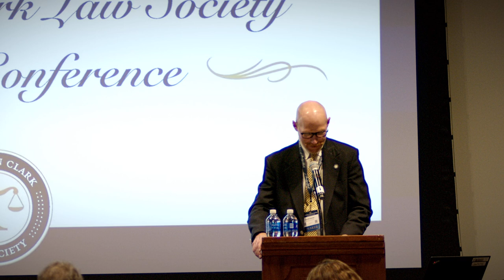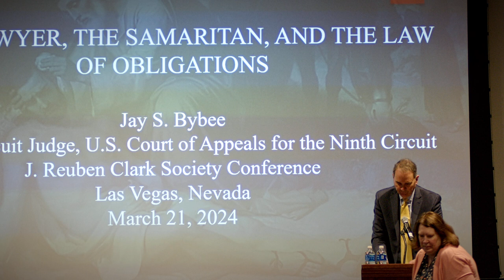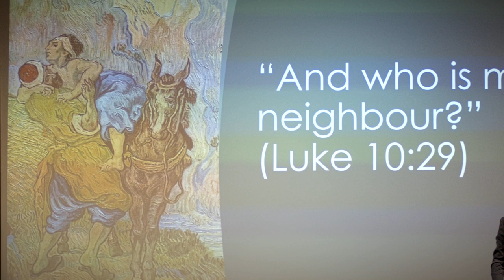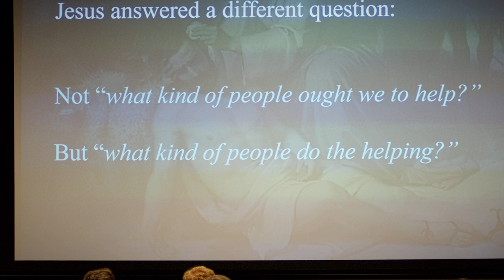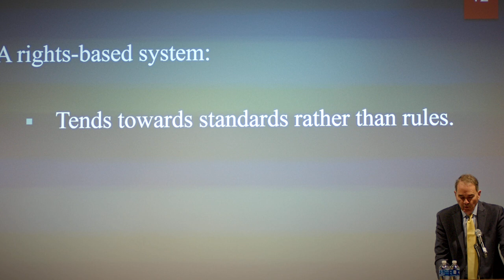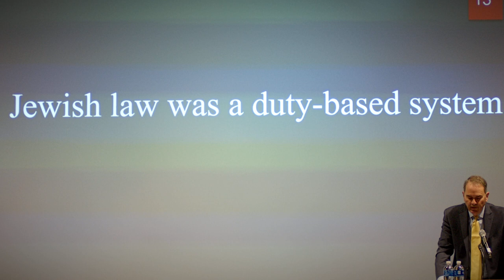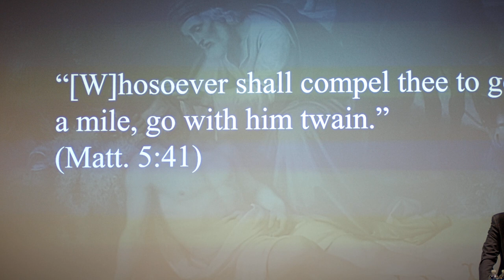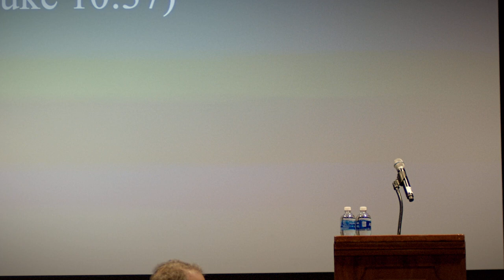Judges Lindberg and Bybee | The Lawyer, the Samaritan, and the Law of Obligations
JRCLS 2024 Annual Conference in Las Vegas Saturday, March 13th. Keynote Speakers Judge Denise Posse Lindberg, Senior District Judge, State of Utah Judiciary and Judge Jay Bybee, Senior Circuit Court Judge, Ninth Circuit Court of Appeals

“The Lawyer, the Samaritan, and the Law of Obligations.”